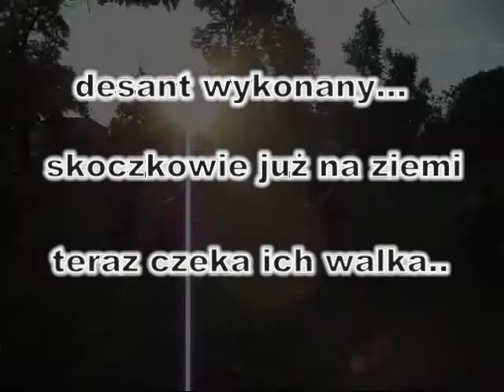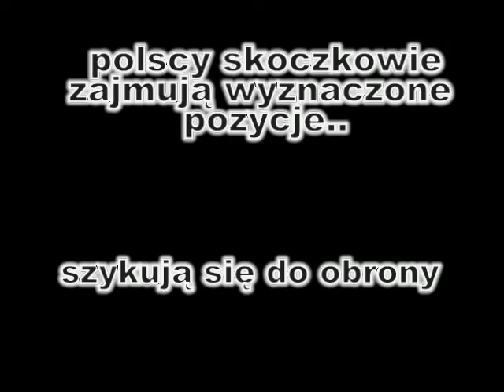Strefa Militarna 2011 - Arnhem 1944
inscenizacja Arnhem 1944 :P nom jakoś zmontowałem xd pozdro dla uczestników zlotu dla zwiedzających dla wszystkich którzy byli xd no i czekamy na następną za rok :) może coś jeszcze zmontuje ze zlotu mam jeszcze materiały :D